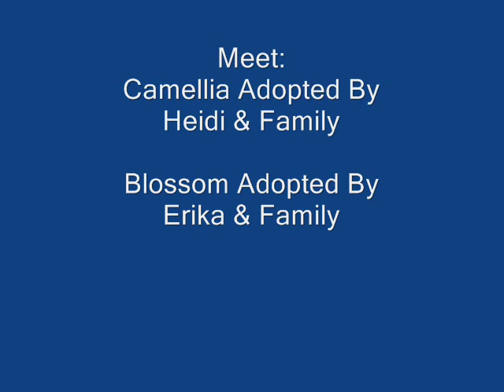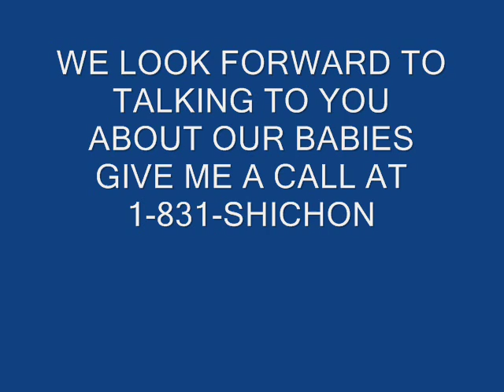Shichon Zuchon Teddy Bear puppies in Michigan and Illinois puppies for sale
Blossom is going to go live with Erika and her family in Michigan
Camellia is going to go live in Illinois with Heidi and her family _______________________________________________________ shichon pupppies are also called zuchon puppies, teddy bear puppies, fuzzywuzzy puppies, When it comes to Shichon puppies we offer our puppy parents the BEST